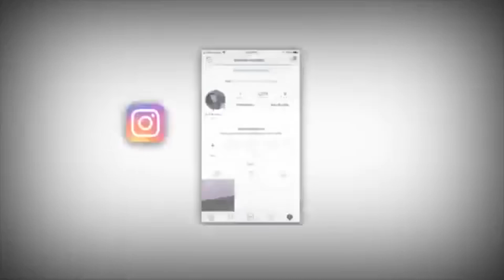controller player tries Keyboard and mouse